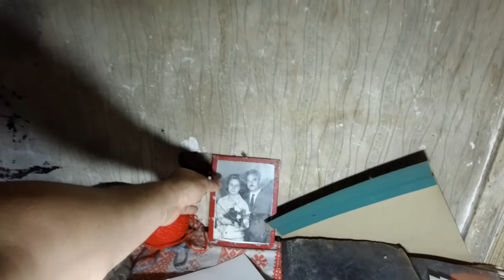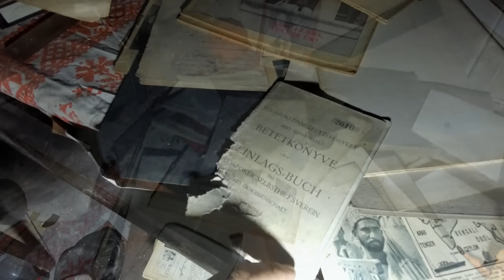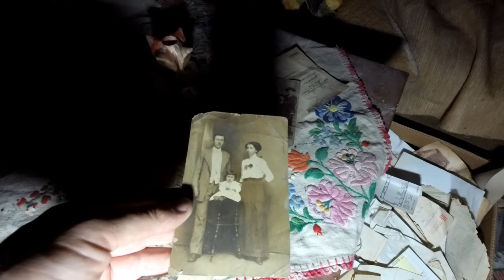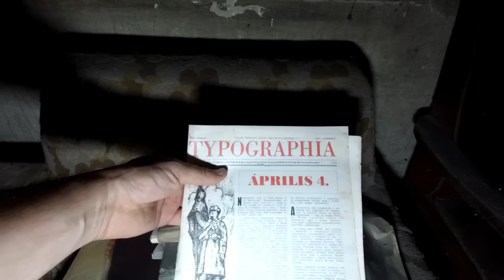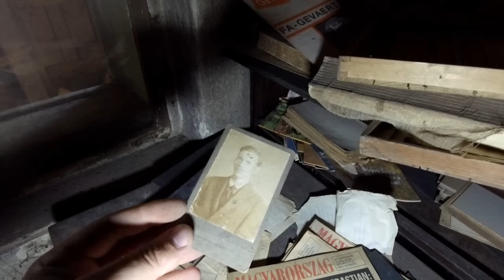Dom Čarodejnice 🧙‍♀️ Ivan Donoval 🏚️ Dokument Urbex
Domček vyzerá že je niekde v lese, ale leží len v okrajovej časti obytnej zóny.

PRIPOJ SA DO ČLENSTVA A PODPOR MOJU ĎALŠIU TVORBU